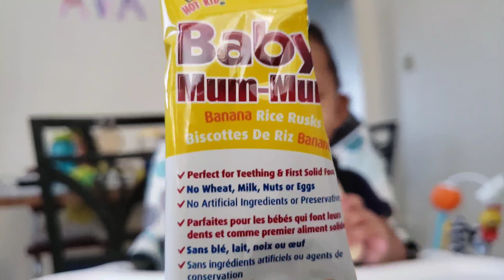EMMANUEL'S FOOD IN A DAY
LifeInCanada#Jamaican#Filipino#Canadian